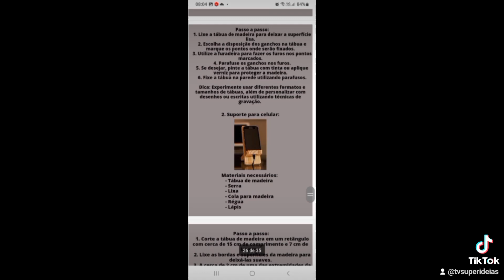GANHE DINHEIRO FAZENDO PEQUENAS PEÇAS DE MADEIRA ! 54 ideias de objetos decorativos de madeira!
Descubra um mundo de oportunidades no universo da marcenaria com estas 54 ideias de pequenos objetos de madeira que podem impulsionar seu negócio. Desde artigos decorativos até itens práticos do dia a dia, explore as possibilidades de lucrar enquanto trabalha com suas habilidades artesanais. Este vídeo é um guia inspirador para empreendedores que buscam maneiras criativas de ganhar dinheiro com projetos de madeira únicos. Não perca a chance de transformar sua paixão em um negócio lucrativo!